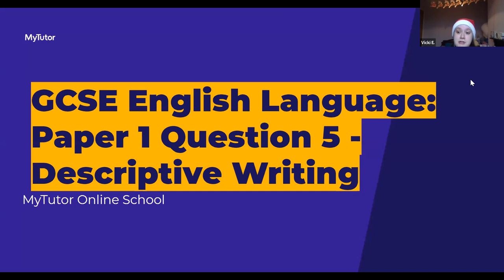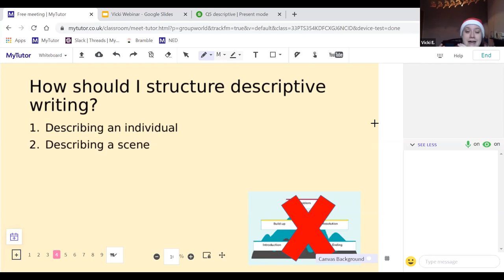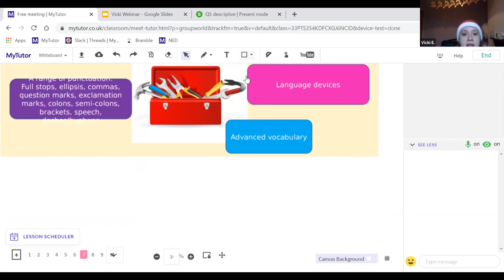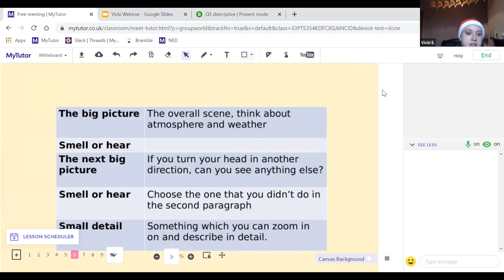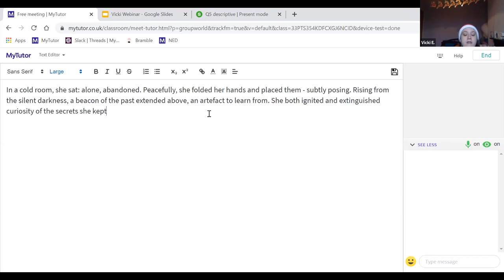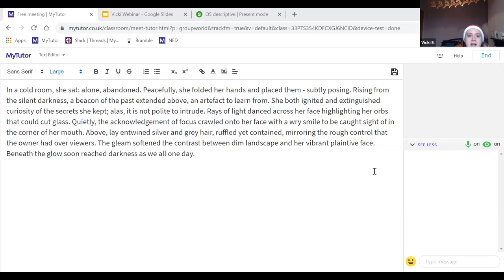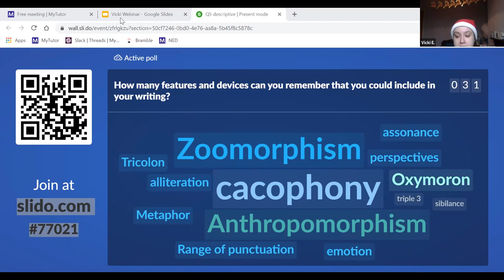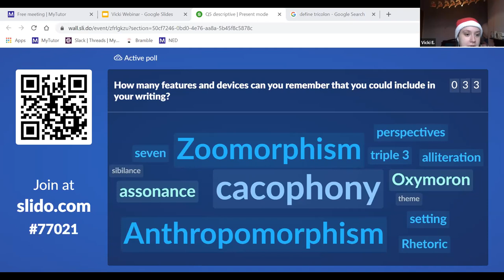English Course (Lesson 3) - Paper 1 Question 5: Descriptive Writing | MyTutor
Join English tutor Vicki for the third lesson in our Christmas course on English Language Paper 1, part of your GCSE syllabus.

In this lesson Vicki covers how to structure your description, writing techniques and exemplar answers, teaching you key content and testing your knowledge with some practice GCSE exam questions.